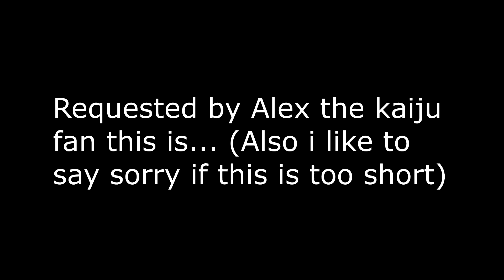Random Battles Mewtwo VS Vegeta